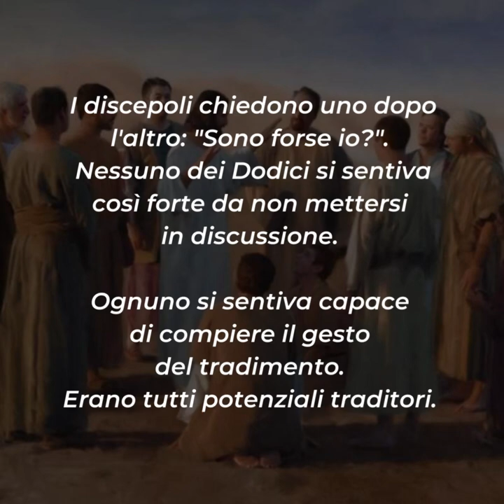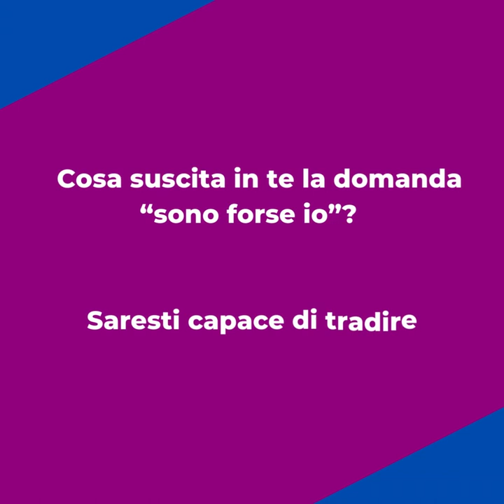⏩ PAROLE DI QUARESIMA 2023 | 5 aprile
I discepoli chiedono uno dopo l'altro: "Sono forse io?". Nessuno dei Dodici si sentiva così forte da non mettersi in discussione. Ognuno si sentiva capace di compiere il gesto del tradimento. Erano tutti potenziali traditori.
Così lo siamo anche noi, oggi, ogni volta che scegliamo il peccato e lo lasciamo entrare nel nostro cuore. Senza la grazia possiamo finire come Giuda.
Il tradimento di Giuda non è la conseguenza di una decisione repentina. Questo pensiero doveva essersi sviluppato nella sua testa da molto tempo indietro. Forse il Messia che egli aspettava non aveva per niente il profilo di Gesù.
Pensando a tutto ciò che ha fatto Giuda, riflettiamo anche noi sul nostro modo di capire il Messia. Chi è Gesù per noi? Ci impegniamo a capire fino in fondo il suo Vangelo e il significato della sua missione? Ecco la meditazione per questo Mercoledì Santo.

Per riflettere ...
▪ Cosa suscita in te la domanda “sono forse io”?
▪ Saresti capace di tradire il Signore?